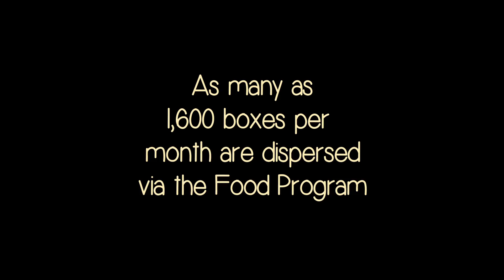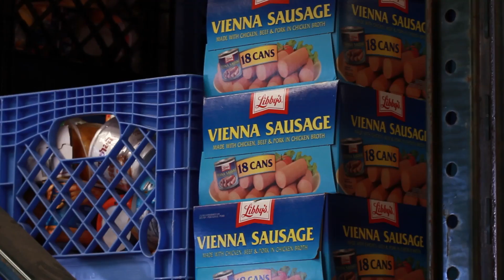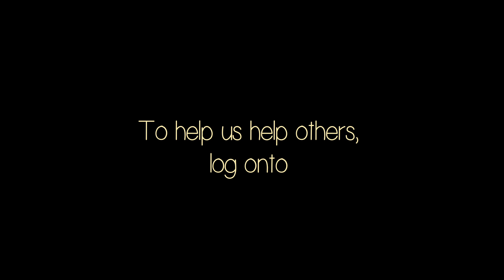Manna Cafe 2013 Video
A look into Manna Cafe's key services, including the Food Pantry, Mobile Cafe, and Mobile Pantry.